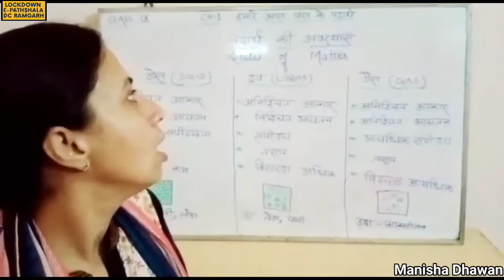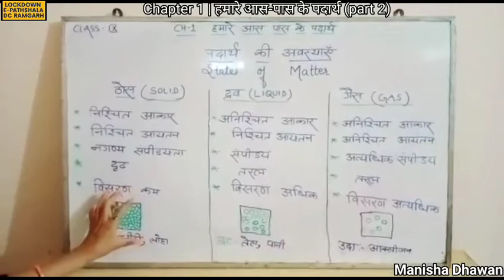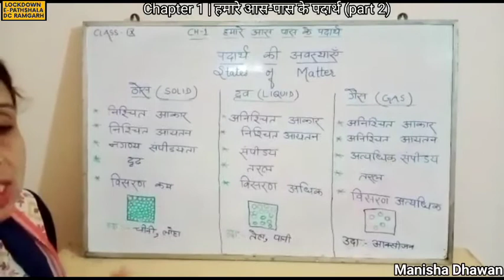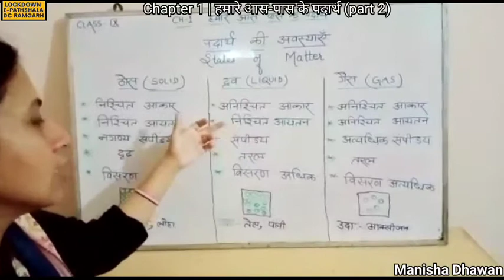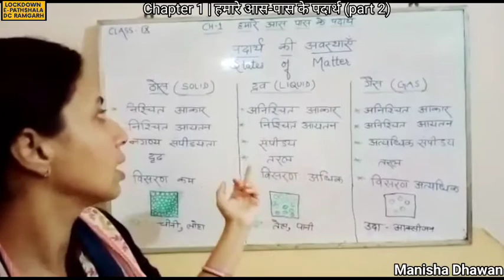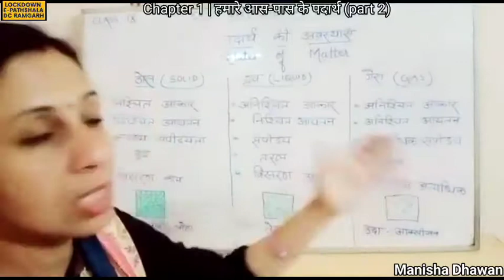Class 9 | Science Chapter 1 | हमारे आस-पास के पदार्थ part 2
By Manisha Dhawan
हमारे आस-पास के पदार्थ
Substances around us
Hamare Aas Pass ke Pdarth